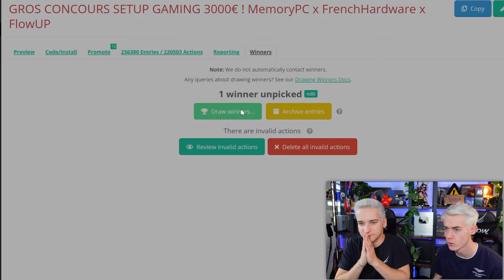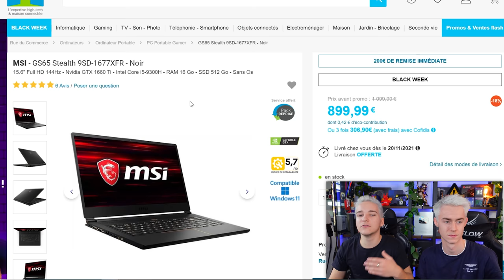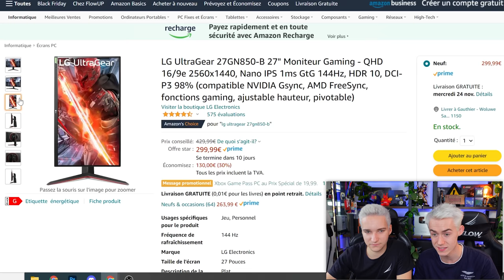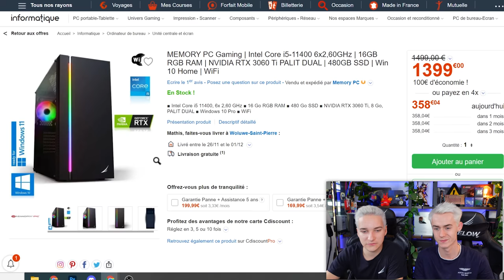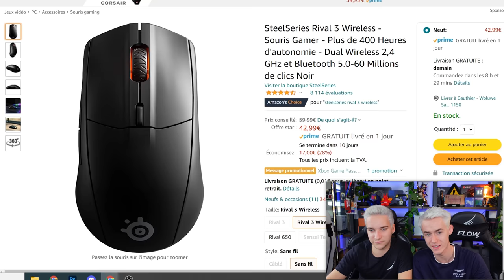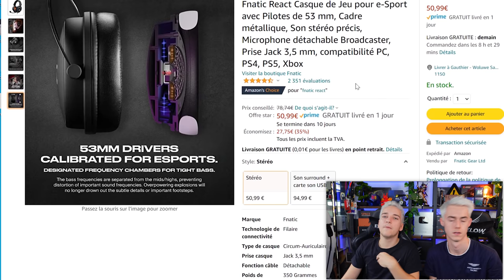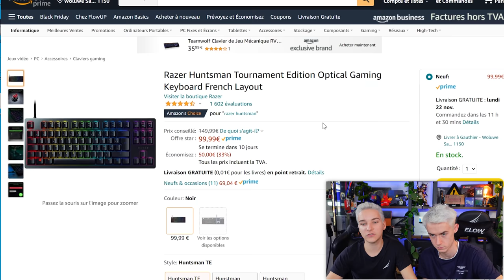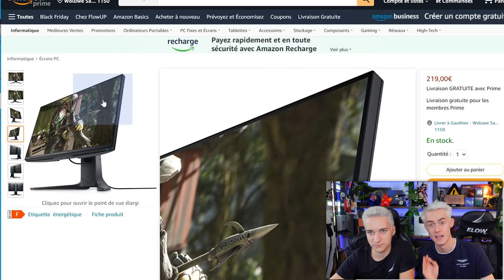BLACK FRIDAY 2021 - LES MEILLEURES OFFRES ! (Bons Plans PC Gamer)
Retrouvez ici toutes les offres Black Friday du 19 novembre 2021 :
Pleins de bons plans pc gamer & hardware !
PC PORTABLE RTX 3080
► ECRANS
Ecran 144Hz 1ms
Ecran 240Hz ALIENWARE
Ecran WQHD 144Hz
Souris Rival 3
Souris G502
Souris Rival 3 Wireless
Souris Logitech G PRO
Casque Cooler Master
Casque Steelseries Arctis 3
Casque Logitech G PRO X
Clavier Logitech G413
Clavier Razer Hunstman ELITE
► Composants
2x8Go Ballistix BLANC
Carte mère B550
1To SSD
SAMSUNG 980
Crucial P2 250Go

00:00 INTRO
0:45 TIRAGE AU SORT
1:40 PC PORTABLE
3:28 ECRAN
5:30 PC GAMER
6:43 SOURIS
8:40 TAPIS
8:55 CASQUE
11:00 CLAVIER
12:10 RAM
12:46 CM & STOCKAGE
13:25 OUTRO